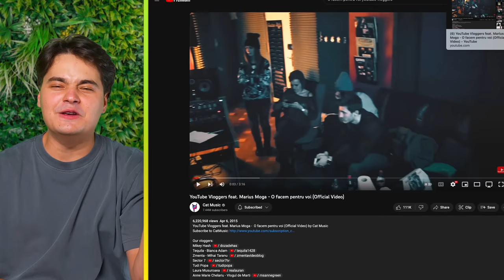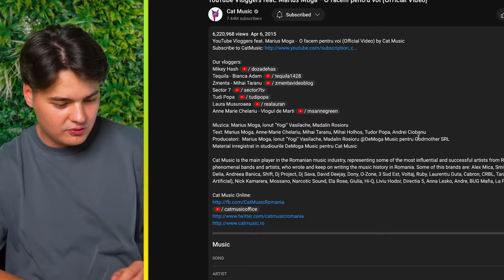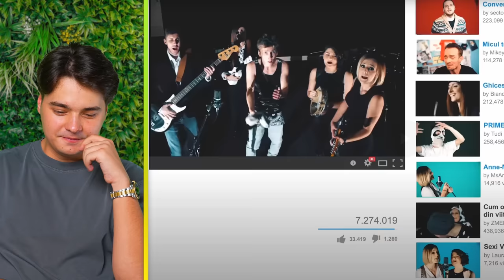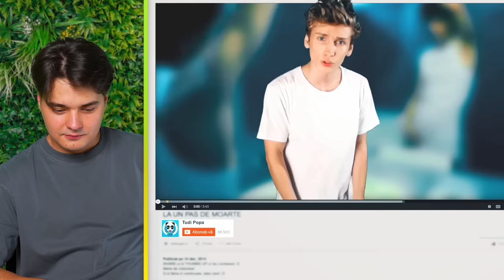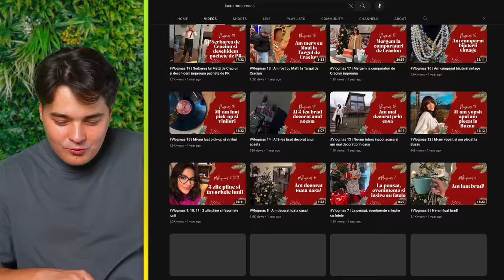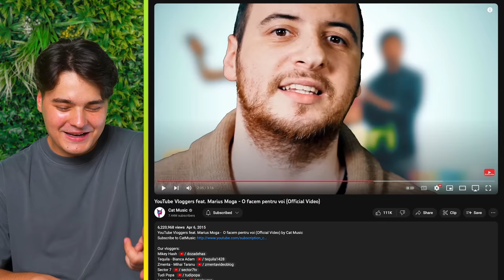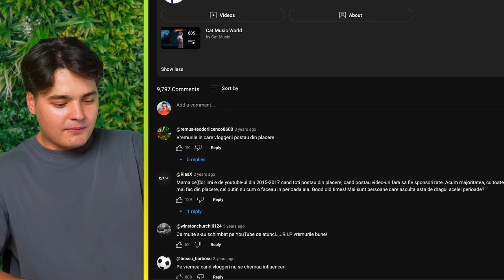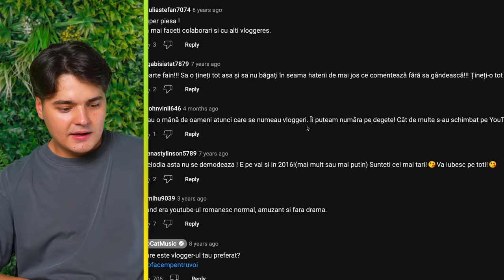DE CE M-AU DAT AFARA DIN PIESA VLOGGERILOR